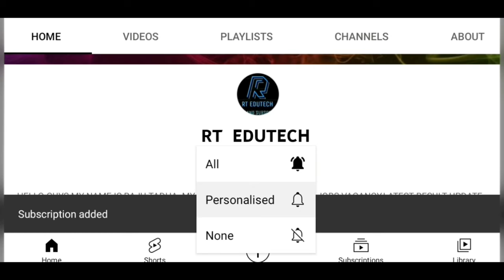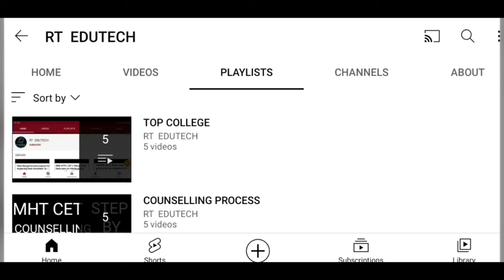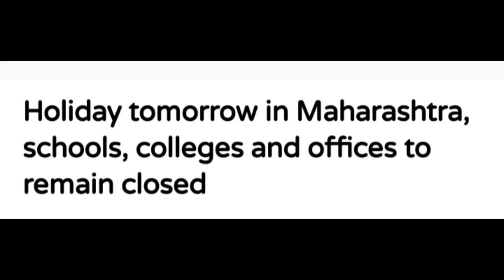HOLIDAY TODAY IN MAHARASHTRA:SCHOOLS, COLLEGE AND OFFICE TO REMAIN CLOSED, LATEST NEWS